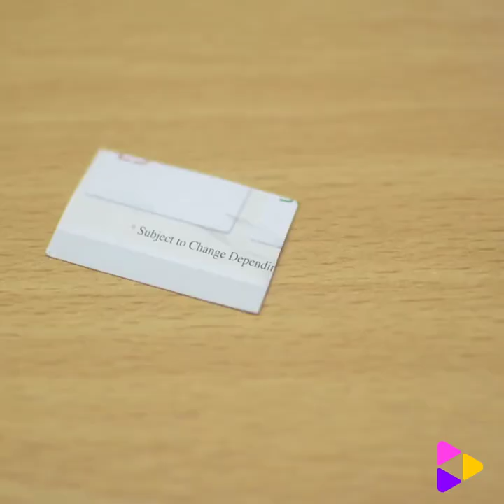DIY Door Alarm How to Make a Door Alarm Electronics projects